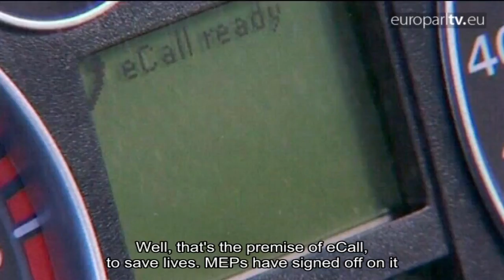Time to put eCall for cars in the fast lane?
With its potential to save 2,500 lives each year, MEPs Sehnalová and Vălean debate the pros and cons of the eCall in-car emergency alert and address fears of data misuse.

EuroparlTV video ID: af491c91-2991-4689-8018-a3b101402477